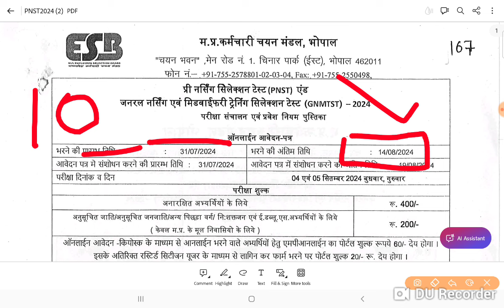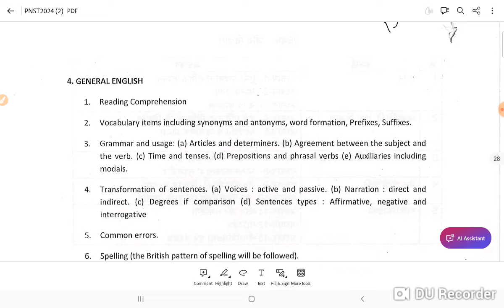कैसे करें तैयारी 30 दिन में MP PNST (GNM )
FREE CLASS- 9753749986   जीवों में जनन का MP PNST 2024 II NEET II PVFT II CG BSC ALL NURSINGH 2024 BIOLOGY NCERT  CLASS 1MP PNST 2023 KUB TAK AAY GA RESULT MP PNST 2023 KUB TAK AAY GA RESULT  MP PNST 2024 GOOD NEWS FULL DETAIL KUB AAY GI NEW EXAMMP PNST 2024 GOOD NEWS FULL DETAIL KUB AAY GI NEW EXAM
1000 mcq kese free me dowlode kare cg
CG BSC Nursing Entrance Exam 2023- CHHATTISGARH BSC NURSING  II NURSING APTITUDE
pnst exam date 2022
FREE GROUP
MP PNST EST
PNST Nursing Form 2022 || Form All Update || Exam Date 2022 || Exam pattern 2022 || PNST Syllabus
MP POLICE
UP SI
MP SI

CG BSC Nursing Entrance Exam 2023- CHHATTISGARH BSC NURSING  II NURSING APTITUDE  PRACTICE  नर्सिंग

b.sc nursing admission 2022 23 last date
cg b.sc nursing 2022
cg b.sc nursing entrance exam 2023
bsc nursing admission 2020-21
CG B SC Nursing Exam Time-table 2023
CG B.Sc Nursing online Form 2023
bsc nursing admission 2023
CG B.Sc Nursing admission 2023
CG Vyapam B.Sc Nursing 2023 Application form
CG Vyapam B.Sc Nursing 2023 Application Form, Eligibility Criteria
cg b.sc nursing application form 2022
CG Vyapam B.Sc Nursing 2022
CG Vyapam B.Sc Nursing 2022 Application form
cg b.sc nursing 2022 application form date
cg b sc. nursing exam time-table 2022